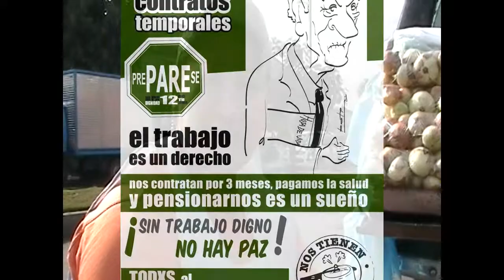Si no hay trabajo digno no hay paz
Opiniones de la gente del común en Bogotá referentes a su situación economica y social. Que viva la SEMANA DE LA DIGNIDAD!!!